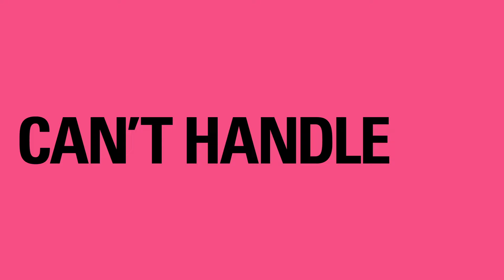Casii Stephan - Can't Handle Me (Official Music Video)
Watch the official music video for the first single off of Casii Stephan's EP called Relationship Status. Can't Handle Me represents the relationship status - single. Sometimes you just need a night in.

CREDITS:

Random Hand - Aaron Seale
Extra Dancers - Mary Asal and Amira Al-Jiboori

Directed by Bobby Ross
Edited by Bobby Ross & Matt Taylor
Produced by Amira Al-Jiboori

House provided by Mary Asal

Written by Casii Stephan

Verse 1:
Remember when I said “No”
But you put your arms around me
Yeah you thought you were a man
Cause your shoes were a size 13
But now you’re going home
With only your mind to keep you company
Yeah I never understood
Why you thought that I was in your league

Pre-Chorus:
No, that wedding ring don’t do it for me darling
No, those crass word don’t make me wanna stay

Chorus:
I’ll just keep walking my own way
And doing it so bright
Yeah no matter where you going
I know I’m gonna skate through life
And if you step up in my shadow
They’ll just say “Who is he?”
You’re just another rambling guy at the bar
Who can’t handle me

Verse 2:
I bet your mother thinks your great
But every time you open up your mouth
I’m just a little bit concerned
That you don’t know the meaning of that word

Bridge: (3x)
I liked you better in the corner, sober
Can’t you go back to being quiet, silent

Chorus:
I know——-